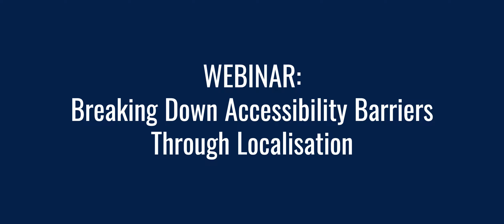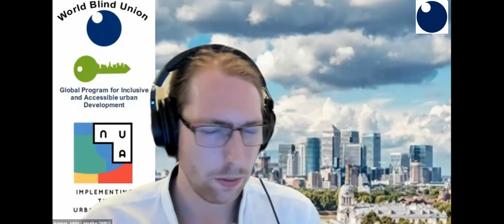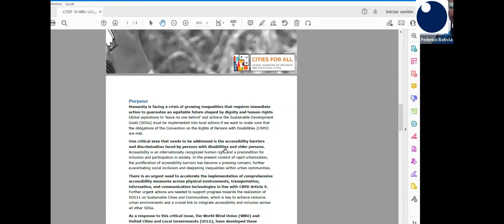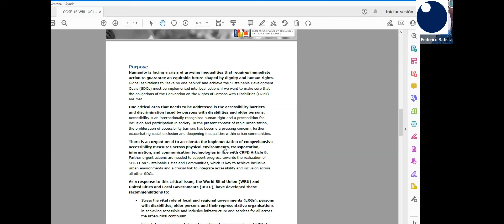WBU WEBINAR: Breaking Down Accessibility Barriers Through Localisation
Breaking Down Accessibility Barriers Through Localisation: Presenting and unpacking recommendations for States Parties to accelerate implementation of accessibility.

In this event we discussed why localisation is such a powerful tool for breaking down accessibility barriers and creating more inclusive societies. It will highlight the critical role of local and regional governments and OPDs in ensuring that accessibility is a priority and that the rights of persons with disabilities are respected, promoted, and realised. This event is co-organised with a range of partners and will bring together UCLG, UN-Habitat, and IDA, to present and discuss key recommendations for States Parties to accelerate implementation of accessibility together with localisation efforts of the global agendas.

Host Organiser:
World Blind Union (WBU)

Primary Co-organiser:
United Cities and Local Governments (UCLG)
Other co-organisers:
United Nations Human Settlements Programme (UN-Habitat),     International Disability Alliance (IDA), Cities for All Network, General Assembly of Partners (GAP) Partner Constituent Groups of Older Persons, and Persons with Disabilities